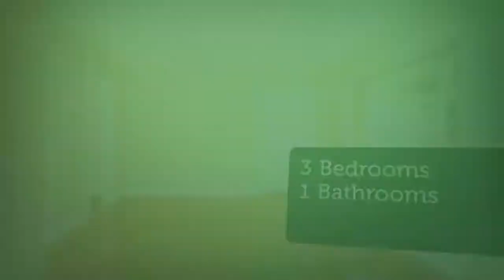House for sale in San Jose, Seven Trees, $598,800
3
1

San Jose, Seven Trees,

REF93380
3 Bedroom 1 Bath Home in Seven Trees Neighborhood of San...